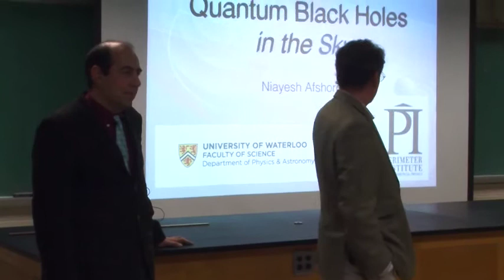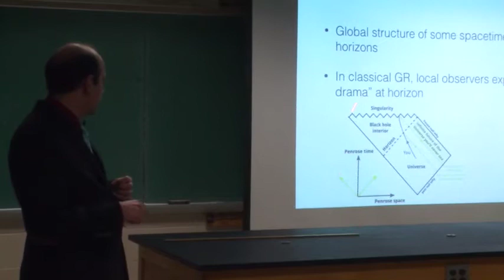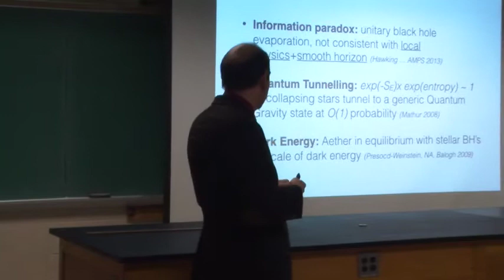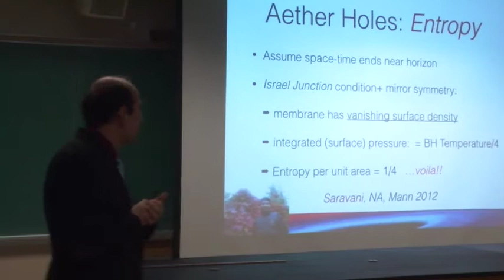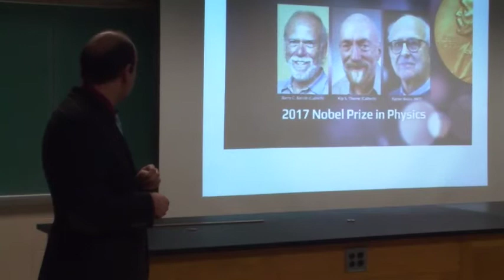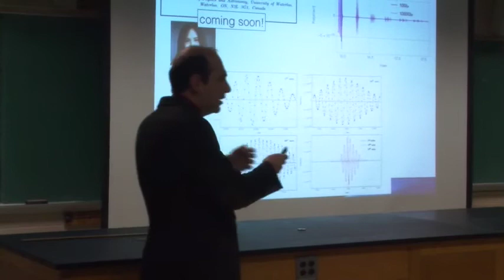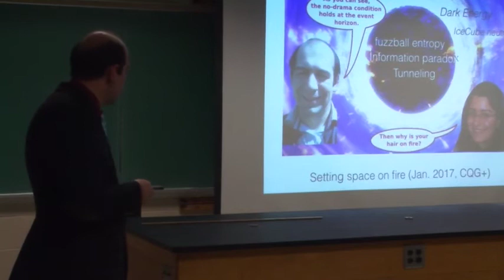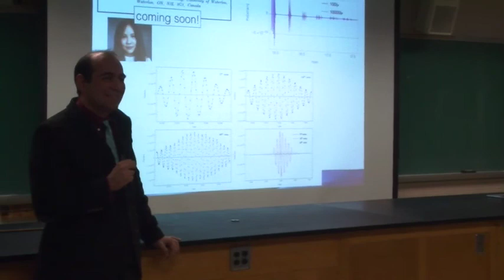Quantum Black Holes in the Sky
Niayesh Afshordi
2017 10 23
University of Waterloo and Perimeter Institute

In classical General Relativity (GR), an observer falling into an astrophysical black hole is not expected to experience anything dramatic as she crosses the event horizon. However, tentative resolutions to problems in quantum gravity, such as the cosmological constant problem or the black hole information paradox, invoke significant departures from classicality in the vicinity of the horizon. I outline some of my favorite theoretical arguments for these departures. I will then present tentative observational evidence for near-horizon violations of GR which consists of cosmic acceleration, ultra high energy neutrinos, and gravitational wave echoes from mergers of binary black holes.